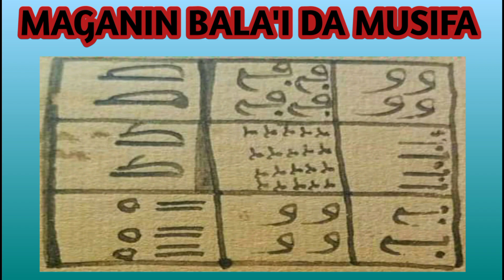maganin bala'i da musifa